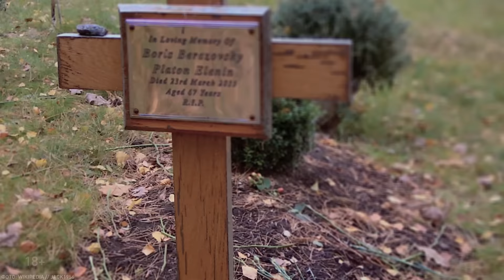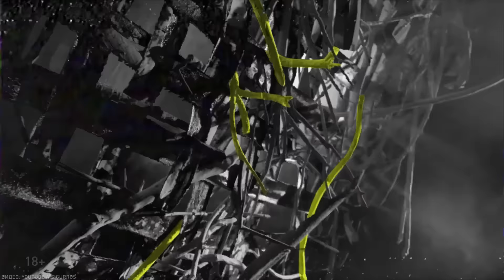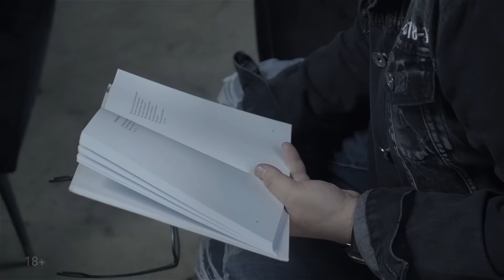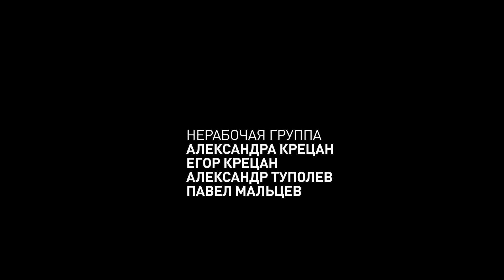Михаил Козырев: Земфира и Березовский, Бродский и «Наше радио»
— Михаил Козырев. Человек — легенда. Лучшие радиостанции 90-х и начала 2000-х: «Наше радио», радио «Maximum» и «Ultra» — их успех — во многом его заслуга. Вообще, всплеск интереса к русской рок-музыке и рождение новых имён в этом жанре — случились благодаря ему. Кроме радио, потрясающие телевизионные и общественные проекты, саундтреки к легендарным кинокартинам. Обо всём этом — в новом выпуске ещенепознер.

Возвращение легенды. В Японию на концерт U2 с Михаилом Козыревым. 3-12 декабря 2019 года

«Вся кремлевская рать: краткая история современной России». М. Зыгарь
«Говорит и показывает Россия». А. Островский
«Зулейха открывает глаза». Г. Яхина

Благодарим пространство Collider за помощь в проведении съемок.